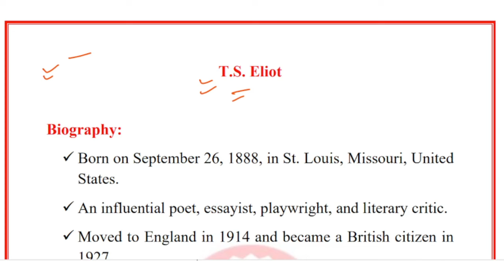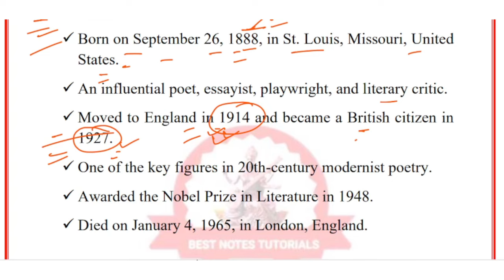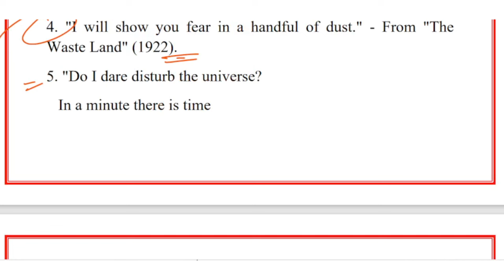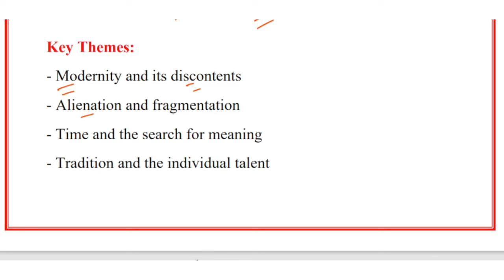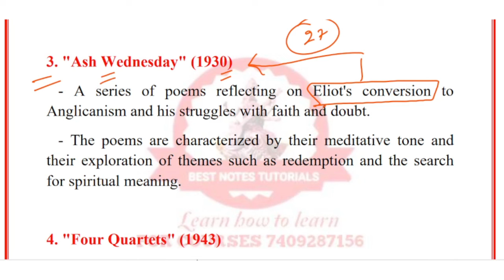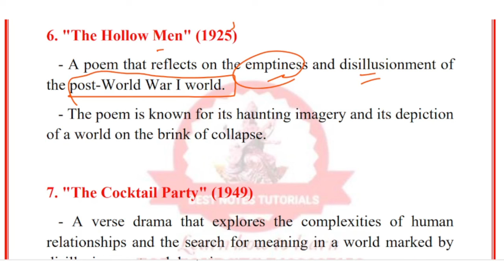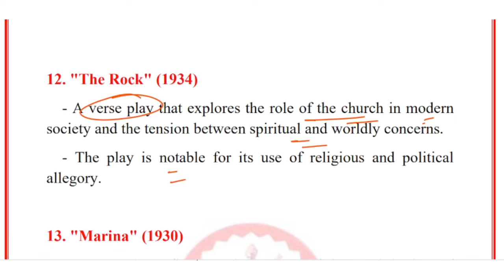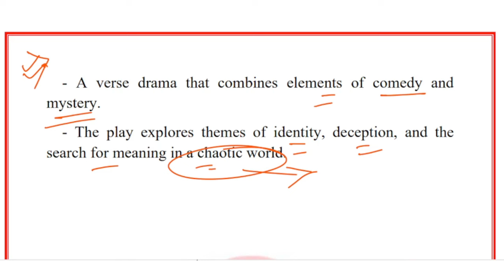Uttarakhand Lt English New syllabus||T.S.Eliot || How to prepare in 60 days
Lt notification 2024 uttarakhand syllabus

Lt notification 2024 uttarakhand last date

Lt notification 2024 uttarakhand date

Lt notification 2024 uttarakhand apply online